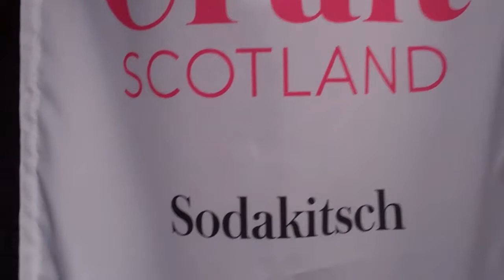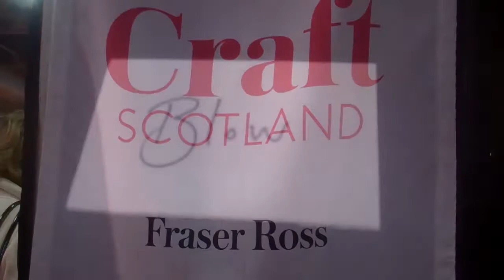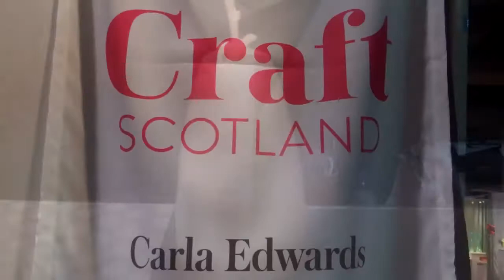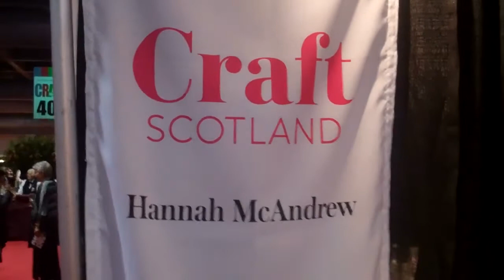Craft Scotland at The PMA Craft Show November 2011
I'm not a film maker so apologise for any shakey blurry bits. A quick round up of the Scottish makers who were guest exhibitors at the Philadelphia Museum of Art Craft Show in November 2011 with CraftScotland.org
I hope I got everyone.